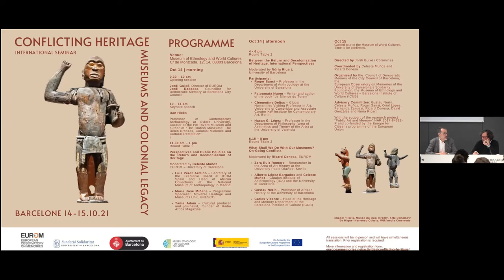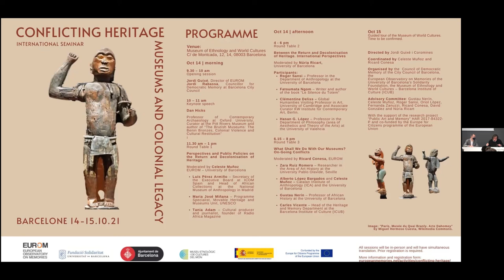Conflicting Heritage. Museums and Colonial Legacy - 1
Opening session
Jordi Rabassa, Councillor for Democratic Memory at the City Council of Barcelona
Jordi Guixé, Director of EUROM

These seminars seek to reflect on how the controversy on the restitution of colonial heritage is unfolding at an international level, to explore how it is being addressed by the museums in Barcelona and to allow the voices of the various agents currently taking part in the debate to be heard.